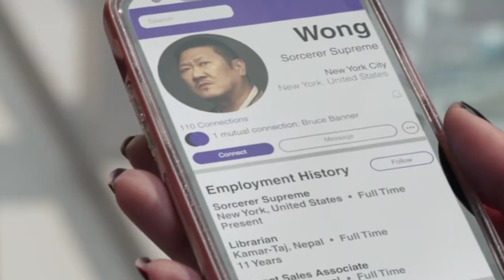Abomination Free, Light Elf & 4th wall comedy | SHE-HULK Episode 3 breakdown | two towers Noida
Wanda vision session 1
how many episodes are released in she-Hulk

Loki session 1

Is She-Hulk The Hulk's sister?

How tall is She-Hulk in MCU?

What time will She-Hulk episode 3 release?

What is female hulk called?

Why does She-Hulk stay green?

Who will appear in She-Hulk?

Does She-Hulk have end credits?

She-Hulk First Episode Answers When Captain America Had Sex The First Time and Lost His Virginity (Watch Video)

She-Hulk Attorney at Law Episode 2 Review: Here’s How Netizens Reacted to the New EP of Tatiana Maslany’s Disney+ Marvel Show

Tatiana Maslany Reveals Late Musician Sophie Xeon Inspired Her Role in She-Hulk: Attorney at Law

She-Hulk Review: Early Reactions Call Tatiana Maslany's Marvel Disney+ Series 'Unabashedly Weird', Say It Sets a New Gold Standard For MCU Shows!